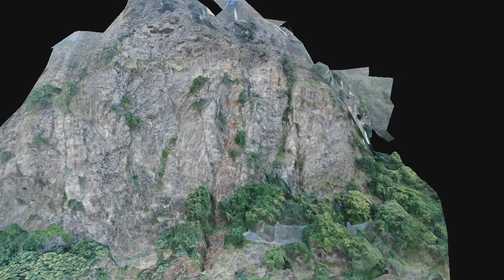PARETE ROCCIOSA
Il mio video di ricostruzione 3D - generato con il software di fotogrammetria 3DF Zephyr v5.000 processing 39 images